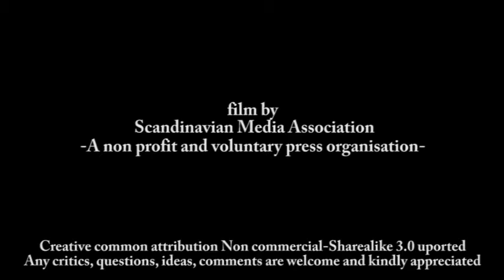GMO case study: Steve Marsh - Organic farmer versus GM canola with introduction by Scott Kinnear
Introduction by Scott Kinnear from Safe Food Foundation
GMO case study: Steve Marsh - Organic farmer versus GM canola in WA.

Speaks´corner at Organic Expo & Green Show 2011 in Sydney Australia